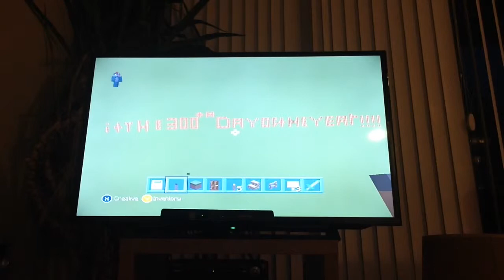It the 300th day of the year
Yesterday was the 300th day of the year so i want to put a youtube today :)